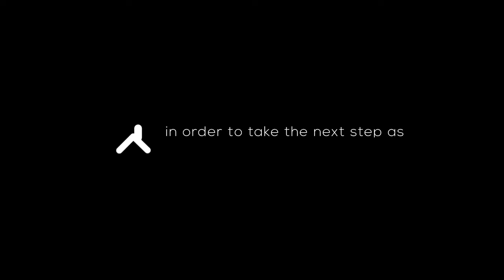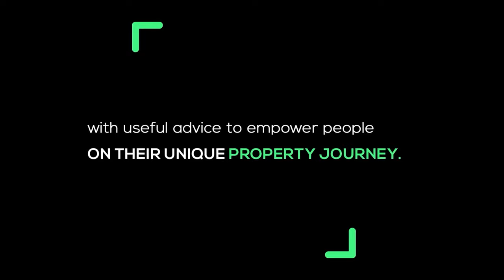How I Started My Vegetable Farm With Just R600!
Welcome to the Farming Podcast.
In this episode, we are having an informative chat with Bukho Dem, CEO of Bsomebody SA.

Engage with us in the comments section. We love hearing from you.